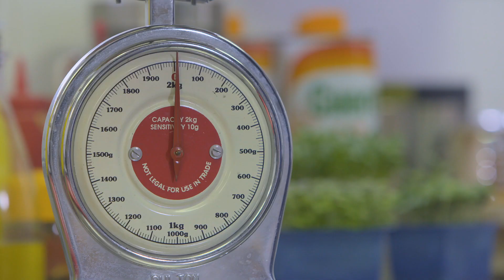Gelato all'olio di zafferano con arance e biscottini di cocco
Lo Chef Claudio Sadler ci guida in un viaggio stellato tra le ricette della rubrica "Cuore da Chef".